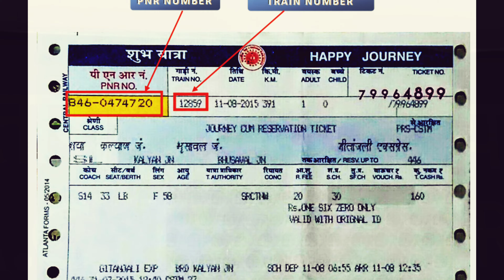इंदौर - गांधीधाम एक्सप्रेस | Train INformation | Indore - Gandhidham Weekly Express | 19336 Train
इंदौर जीआईएमबी एक्सप्रेस समय के बारे में, यह ट्रेन 22:25 पर प्रस्थान करती है और स्रोत स्टेशन से 14:10 बजे गंतव्य स्टेशन पर पहुंचती है। इंदौर जंक्शन बीजी से गांधीधाम बीजी रेलवे स्टेशन तक ट्रेन की कुल अवधि 1d 15h 45m है। इंदौर जीआईएमबी एक्सप्रेस इंदौर जंक्शन बीजी से सप्ताह में 1 दिन (सूर्य) चलती है। इंदौर जंक्शन बीजी और गांधीधाम बीजी रेलवे स्टेशन के बीच 11 स्टॉपेज हैं। इंदौर जीआईएमबी एक्सप्रेस मार्ग में इंदौर जंक्शन बीजी, देवास जंक्शन, उज्जैन रेलवे स्टेशन, रतलाम जंक्शन, दाहोद रेलवे स्टेशन, गोधरा जंक्शन, नडियाद जंक्शन, अहमदाबाद जंक्शन, वीरमगाम जंक्शन, समखियाली बी जी रेलवे स्टेशन, गांधीधाम बीजी रेलवे स्टेशन शामिल हैं। अंत में, यह गांधीधाम बीजी रेलवे स्टेशन रेलवे स्टेशन पर आता है।

19336/Indore - Gandhidham Weekly Express

Regarding Indore GIMB Express timings, this train departs at 22:25 from the source station to arrive at the destination station at 14:10 . Total duration of the train from Indore Junction Bg to Gandhidham Bg Railway Station is 1d 15h 45m. Indore GIMB Express runs from Indore Junction Bg on 1 day a week ( Sun ). There are 11 stoppages between Indore Junction Bg and Gandhidham Bg Railway Station . Indore GIMB Express route covers Indore Junction Bg, Dewas Junction, Ujjain Railway Station, Ratlam Junction, Dahod Railway Station, Godhra Junction, Nadiad Junction, Ahmedabad Junction, Viramgam Junction, Samakhiali B G Railway Station, Gandhidham Bg Railway Station . Finally, it arrives at Gandhidham Bg Railway Station Railway Station.